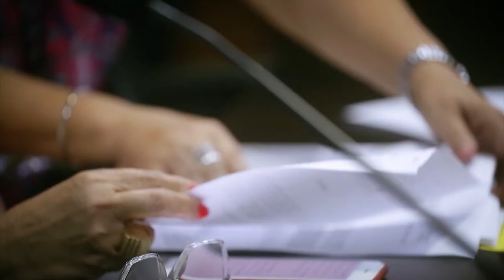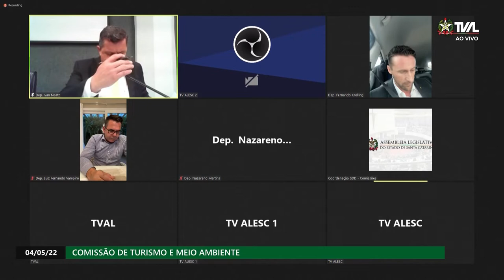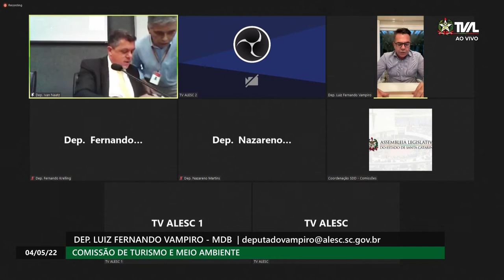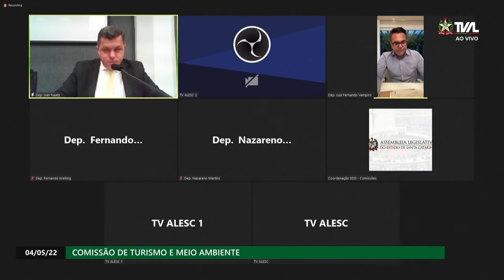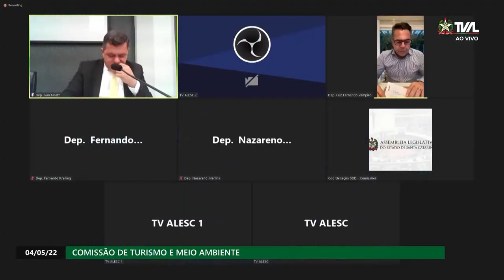Comissão de Turismo - 04/05/22